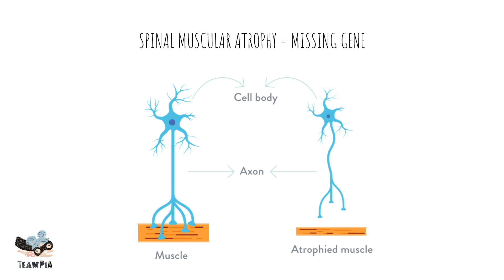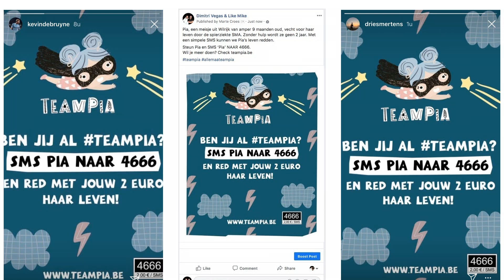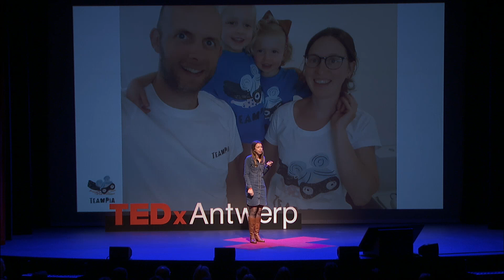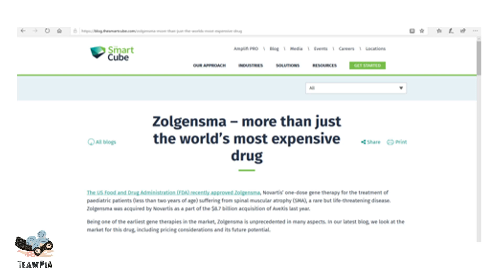TeamPia: how to gather 2 million euros to save your daughter’s life | Ellen De Meyer | TEDxAntwerp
Ellen De Meyer is more commonly known as ‘the mother of baby Pia’. She is 33 years old, married to Tim and has 2 children: Briek (3) and Pia (1). In 2019, Pia and to an extent the whole family became public figures, when they started a fundraising campaign to gather almost two million euros for the world’s most expensive medicine. With the help of social and regular media, they managed to raise the money. Ellen is more commonly known as ‘the mother of baby Pia.’ She is 33 years old, married to Tim and has 2 children: Briek (3) and Pia (1). In 2019, Pia - and to an extent, the whole family - became public figures, when they started a fundraising campaign to gather almost two million euros for the world’s most expensive medicine. With the power of social and regular media, the impossible was done. But at what cost? This talk was given at a TEDx event using the TED conference format but independently organized by a local community.